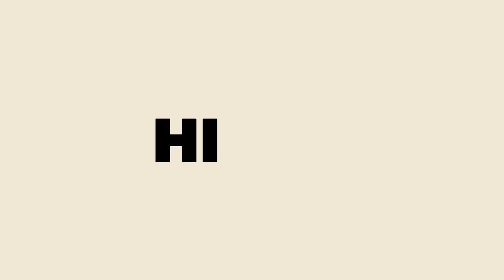Cara buat kompos mudah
Kurang buat pembakaran terbuka untuk daun-daun dan rumput kering. Daun-daun dan rumput kering boleh dikitar semula dengan buat kompos mudah ini.

Bila buat pembakaran terbuka ini akan menganggu ketenteraman jiran tetangga.

Kalau bakar waktu pagi mahu baju bau asap. Kalau bakar pada waktu senja akan rasa sesak nafas bau asap masuk ke dalam rumah. Kesian yang ada masalah pernafasan.

Jadi sama-sama bertimbang rasa.